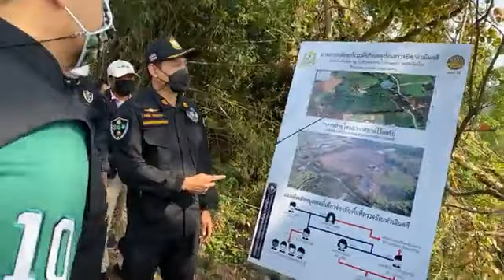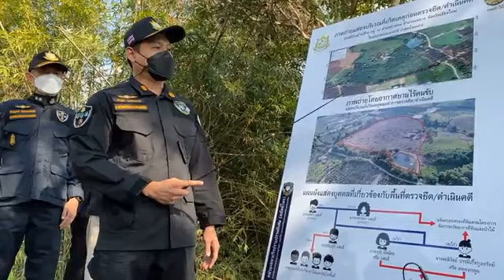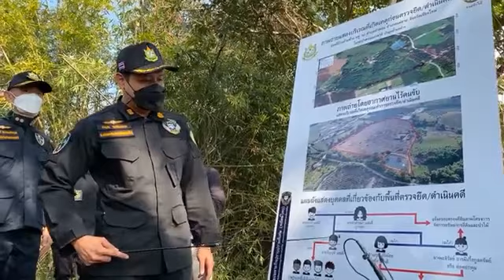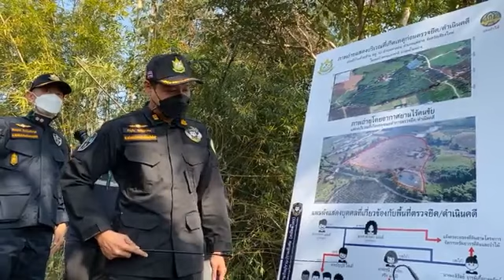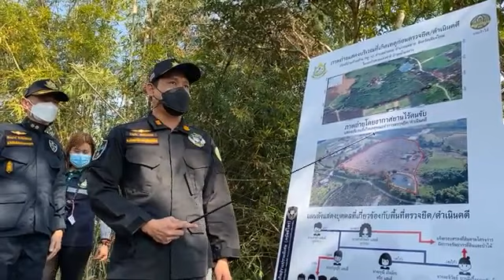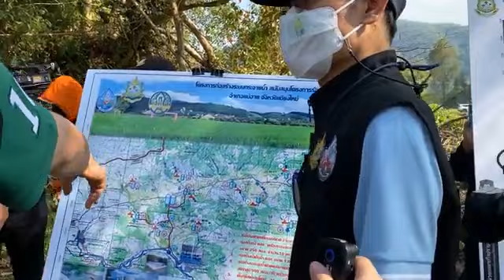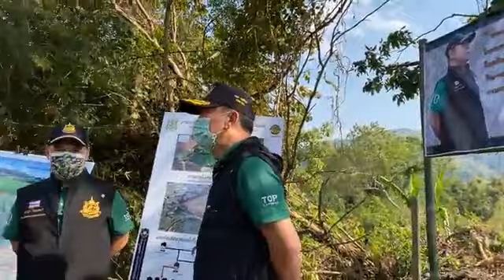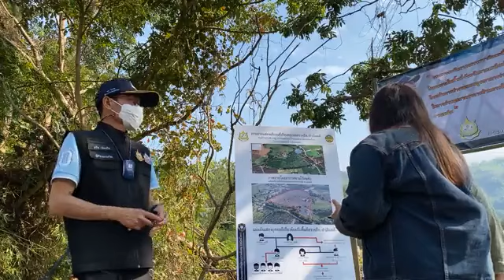Live ตรวจสอบพื้นที่เขตป่าสงวน อ.แม่อาย ถูกรุกล้ำอย่างผิดกฎหมาย 23ไร่76ตารางวา@เชียงใหม่ | อีจัน EJAN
Live ตรวจสอบพื้นที่เขตป่าสงวน อ.แม่อาย ถูกรุกล้ำอย่างผิดกฎหมาย 23 ไร่ 76 ตารางวา@เชียงใหม่ | อีจัน EJAN